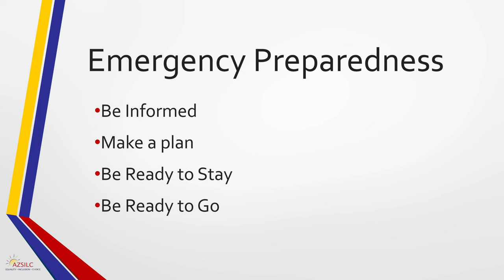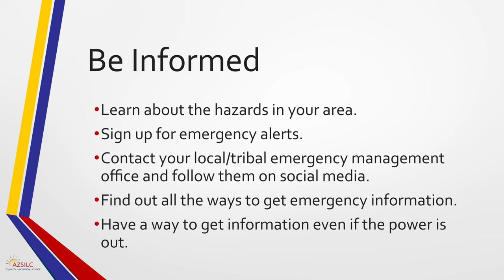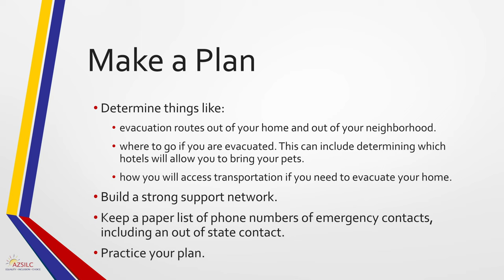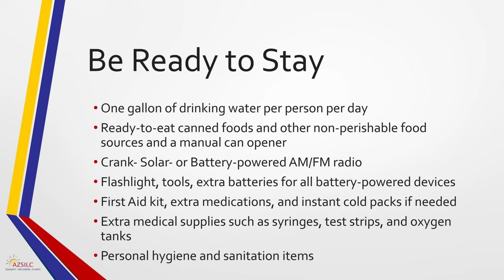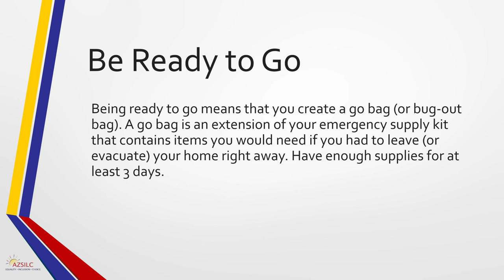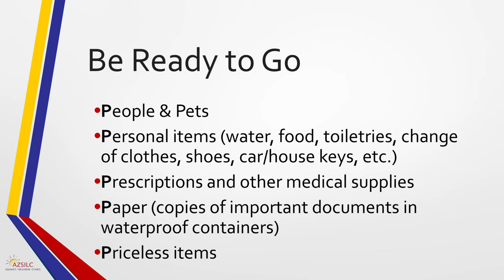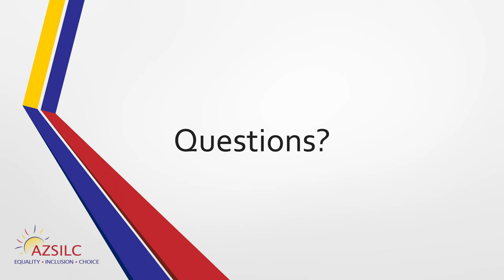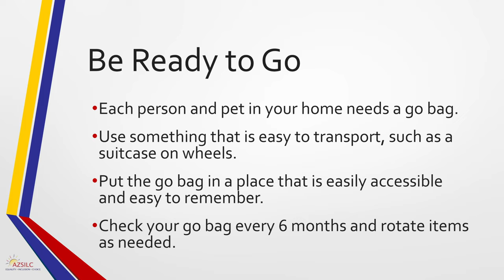Az Statewide Independent Living Council